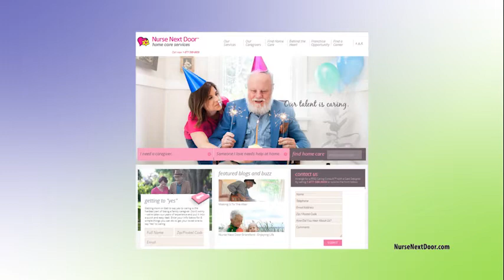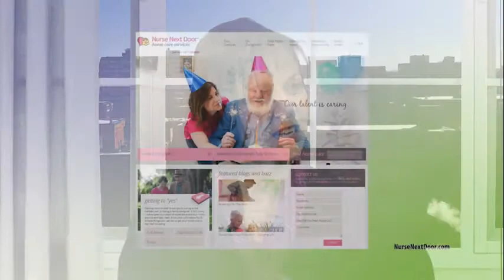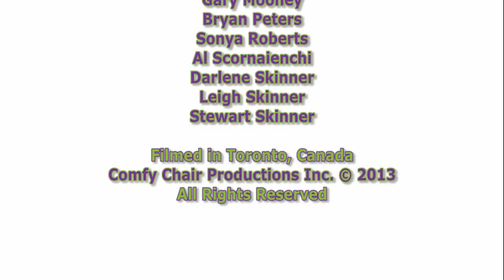Laura Harris interview with Shannon Skinner on ExtraordinaryWomenTV.com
Shannon Skinner interviews Laura Harris, founder of Nurse Next Door. Laura began her career as a registered nurse in Toronto where she earned the position of Team Leader for the Neonatal Intensive Care Unit. She then began operating Stadium Hostessing Services Inc. which, over the past 20 years, has grown to be Toronto's largest hostessing company. Laura is also the president of Maguire Model and Talent Management, but, most important is Laura's passion for making a difference.